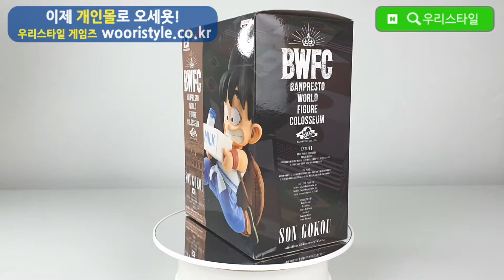BWFC 월드 조형 천하제일무도회 드래곤볼 소년 우유배달 손오공 피규어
드래곤볼 손오공 유년 배고픈시절 우유배달 피규어

시리즈:BWFC

BWFC 월드 조형 천하제일 무도회

전세계의 최고의 조형사 모델러들이 모여
토너먼트를 통하여 최고의 피규어로
대결을 펼쳐 승자를 가리는 반프레스토 인기 라인업
월드 조형왕 정상결전입니다

피규어명:

드래곤볼 반프레스토 BWF
월드조형 천하제일 무도회2 기지7
손오공 유년기 우유배달

사이즈:
1100mm
(재는방법에 따라 약간 차이가 있을수 있어요):